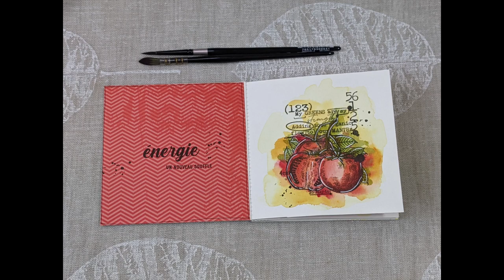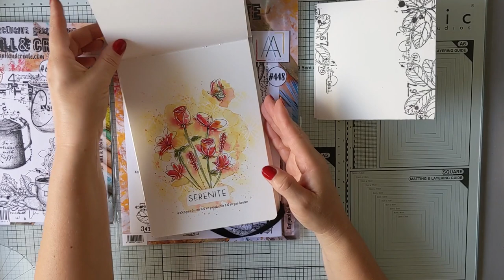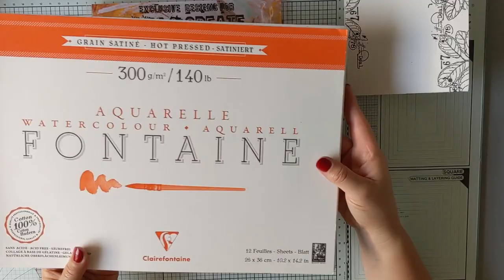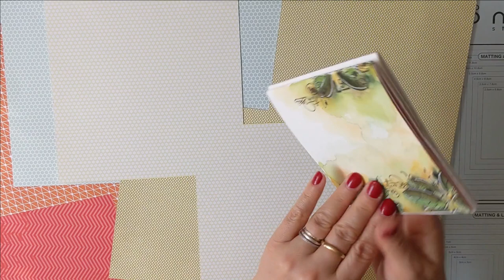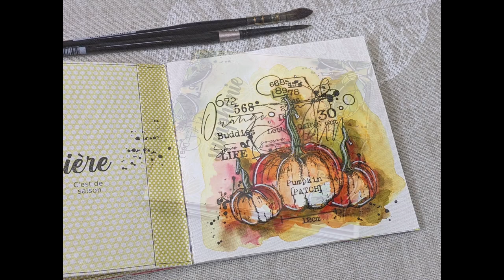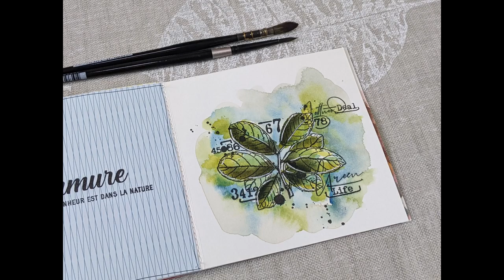Mon carnet de légumes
J'ai imaginer ce carnet très simplement pour m'amuser avec les légumes du quotidien et les couleurs de l'aquarelle.
Papier aquarelle 100% coton Fontaine.
Tampons :
. Aaall & create
. Chou & Flowers
. l'encre et l'image